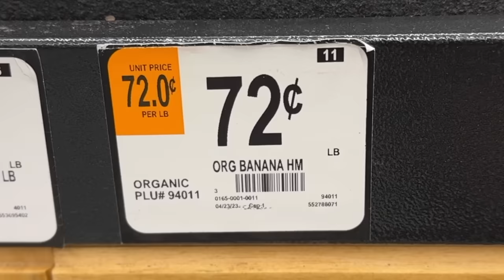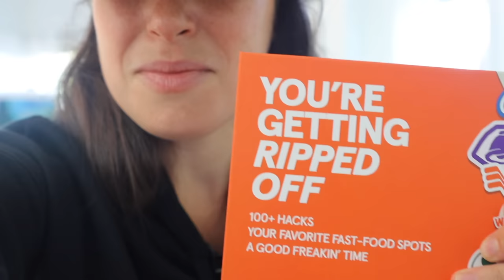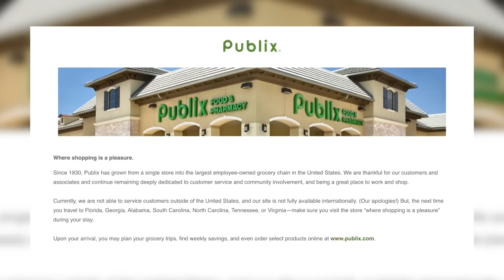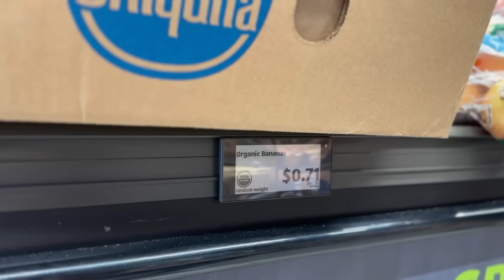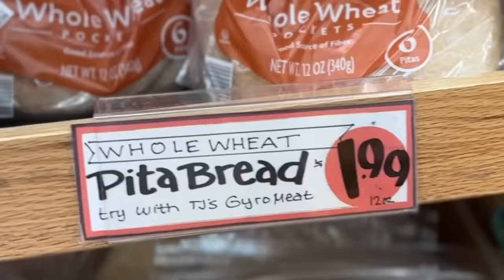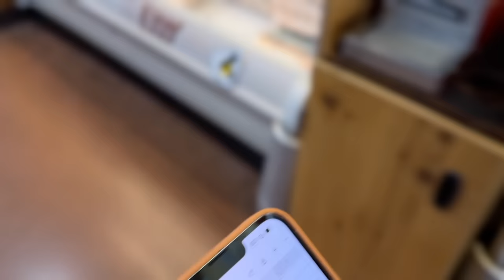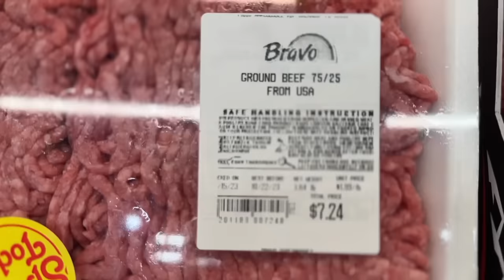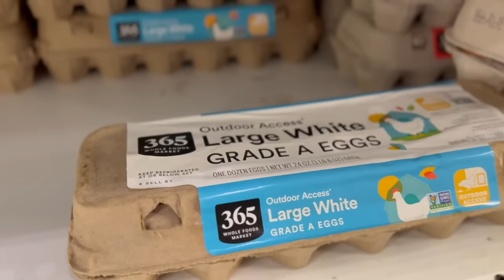Comparing EVERY Grocery Store To Find The Cheapest!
I head to every Grocery Store chain in my area to find out which one has the most affordable groceries comparing cheapest to most expensive!

0:00 Walmart
0:57 shophellthyjunkfood.com
2:07 Bravo
3:33 Publix
4:36 Aldi
4:49 Trader Joes
7:02 Whole Foods
8:01 Results